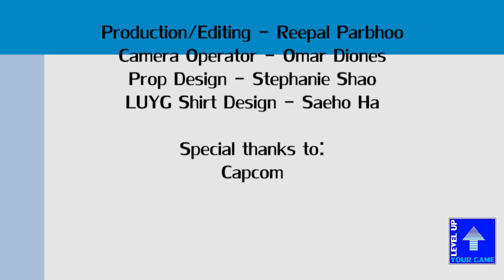Level Up Your Game - Street Fighter x Tekken - Raven / Yoshimitsu - Episode 4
Level Up Your Game - Street Fighter x Tekken - Raven / Yoshimitsu
Preview of Raven / Yoshimitsu in Street Fighter x Tekken

Credits:
Reepal "Rip" Parbhoo
Michael "MYK" Kwon
Bob "BobiNo" Nosrati

Camera operator: Omar Diones
LUYG Shirt Design: Saeho Ha
Prop Design: Stephanie Shao

The music in this video:
- There is music, but it's from the game

Follow @LevelUpYourGame and @MadCatzInc on Twitter and tweet the following

Hey @LevelUpYourGame and @MadCatzInc are giving away a SFxT Fightstick PRO! RT and follow both to enter

Contest ends 3/16/2012. Winner will be chosen 3/17/2012